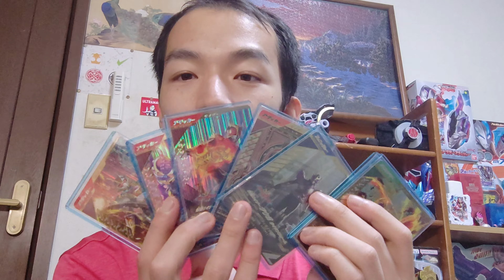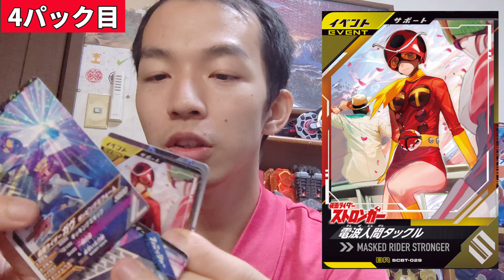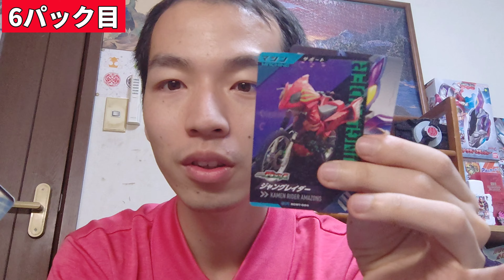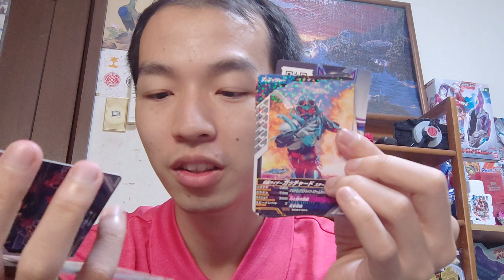【衝撃】ガンバレジェンズシンクロデッキブースターで〇〇がでたぁぁぁぁぁ！！！！！